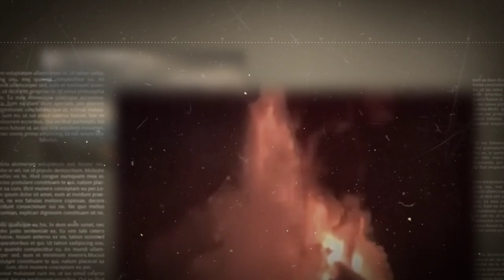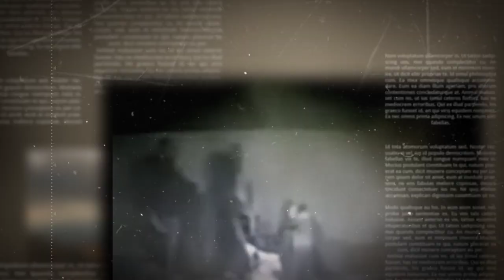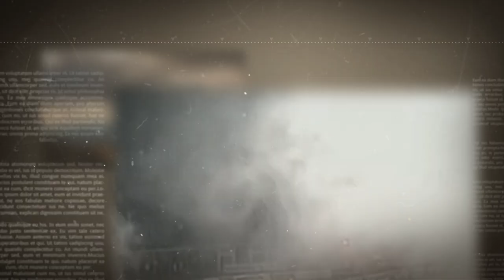DERBY DI SISILIA - Salah Satu Derby Terpanas Di Italia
Beberapa derby yang ada di Italia memang sudah banyak diketahui oleh para pecinta sepak bola diseluruh dunia. Derby yang sangat familiar di Italia seperti misalnya Derby della Madonina, Derby della Capitale, Derby della Mole dan Derby d’Italia. Tetapi para pecinta sepak bola rupanya melupakan salah satu derby yang memiliki persaingan yang cukup gila di Italia, derby yang sangat menarik perhatian di Italia ini adalah Derby di Sicilia. Derby yang mempertemukan kedua tim dari daerah otonomi di Italia ini menjadi perbincangan dibeberapa kalangan pecinta sepak bola Italia. Palermo F.C. dan Calcio Catania menjadi dua tim yang saling memberangus satu sama lain dalam laga derby ini. Kedua tim asal Sicilia ini memiliki persaingan yang sangat ketat selama ratusan tahun yang lalu. Simak selengkapnya "DERBY DI SISILIA - Salah Satu Derby Terpanas Di Italia"